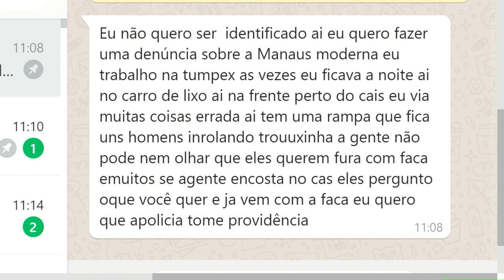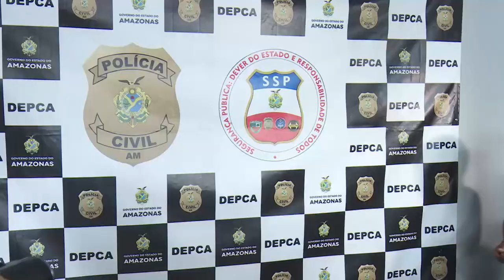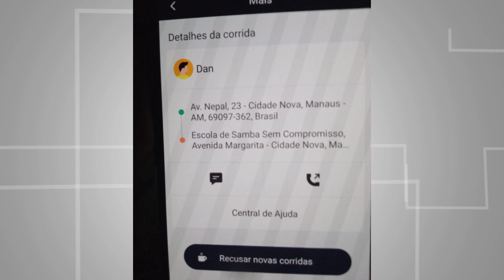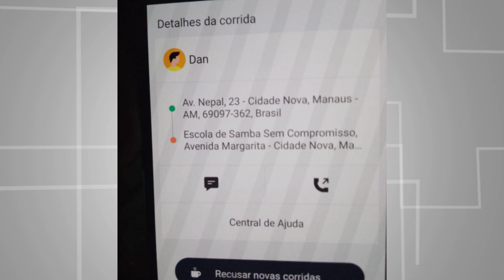Programa Agora (15.11.2019) 01º Bloco